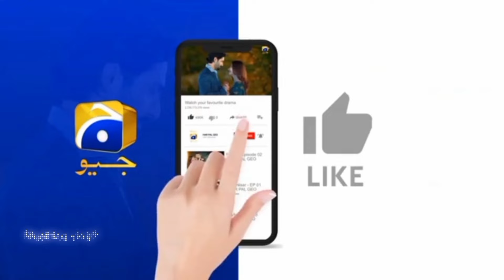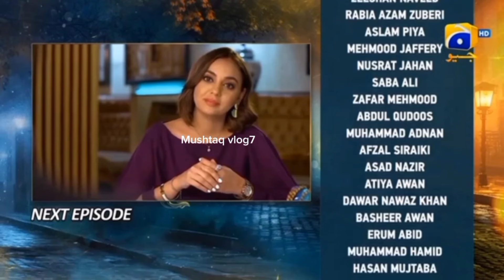Jaan Nisar Episode 44 - Danish Taimoor & Hiba Bukhari – 16th August 2024 - Har Pal Geo Drama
7th Sky Entertainment's Jaan Nisar episode 44, mega project, Jaan Nisar, is the most awaited drama serial of the year. The highly anticipated project marks the retum jaan nisar episode 44 of the successful on-screen couple of Danish Taimoor and Hiba Bukhari in an unforgettable love story that will steal your heart.

Nosherwan Ghaznavi, a wealthy young man, Danish Taimoor faces a pivotal moment in his life after his brother's death. This tragedy burdens Nosherwan Ghaznavi Deewangi season 2 with numerous responsibilities, which he reluctantly accepts, only to find them later jaan nisar 44 episode teaser proving detrimental. However, his life takes a transformative turn upon meeting Dua, falling in love with her at first jaan nisar drama teaser sight, but it places him at a critical juncture with his responsibilities.

Jaan Nisar, Jaan Nisar Episode 44, jaan nisarjaan nisar episode 44 jaan nisar episode 44 teaserjaan nisar 44
teaserjaan nisar 44 episode teaser, Jaan Nisar 44,drama Jaan Nisar, Danish Taimoor, Jaan Nisar Ep 44
Teaser, Jaan Nisar Ost, Jaan Nisar 44 Teaser,Ep 44 Jaan Nisar, Jaan Nisar episode 44, pakistani drama Jaan

Nisar, Deewangi season 2,pakistani new drama geo,pakistani channel natak, daily pakistani drama,pakistani

serial jaan nisarjan,jan nisar drama,44

Dua, a beautiful girl from a humble background, is raised by her parents alongside her two sisters. Despite her innocence, fate subjects Dua to a string of misfortunes before encountering Nosherwan Ghaznavi. However, their meeting completely changes their lives.

Will Nowsherwan Ghaznavi find love? What challenges will he face in balancing his duties and his love for Dua? W Jaan Nisar ill his responsibilities jaan nisar episode 43 jeopardize his love for Dua? Jaan Nisar episode What past events have shaped Dua's life, and will they resurface to trouble her? Will Dua return Nowsherwan Ghaznavi's love?

7th Sky Entertainment Presentation Producers: Abdullah Kadwani & Asad Qureshi

Cast:

Hiba Bukhari
as Dua
Haroon Shahidas Faraz
Sajid Hasan
as Aslam
Hina Bayat
as Amma Saeein
 Mahmood Aslam
 as Baba Saeein
Dania Enwer
as Fiza
Kinza Malik
as Fehmida
Sajid Hasan as
 Aslam Hina Bayat as
 Amma Saeein
 Mahmood Aslam as
 Baba Saeein
 Dania Enwer as
 Fiza Kinza Malik
 as Fehmida Hiba Ali
 as Kashmala
Sajeeruddin Khalifa
as Naseer Shazia Gohar
as Kausar Humaira Bano
as Zunaira Ellie Zaid
as Sumbul Nain Sukh
as Sania Mehboob Sultan
as Jaffar Faiza Khan
as Rumi Sarah Ali
as Rida

Coutesy: HAR PAL GEO

Hello I am a Voice over Artist, I'll give you Pakistani Drama Reviews and exclusive discussion about dramas, if you want to follow me then Subscribe to my youtube channel Mushtaq vlog7  Dramas and Stay updated.

1) Non Commercial
2) Transformative In Nature
3) Does Not nagetively influenced The Original Content